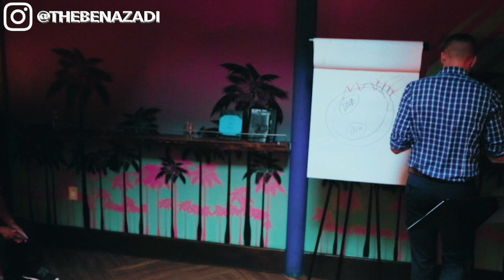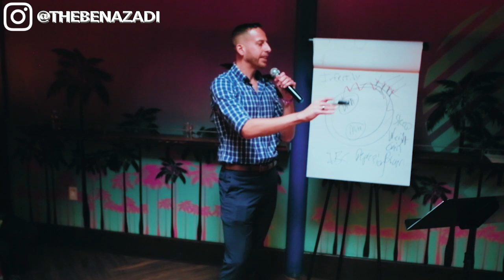Ben Azadi Inspirational Lecture | Why We Are Sick & Tired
Why are there so many obese people? We are tired of being sick and tired. Founder of Keto Kamp, Ben Azadi, gives an inspirational lecture on why there is so much disease. ▸ [FREE] 🔥E-BOOK: "The Keto Kickstart Guide: 4 Steps to Burning Fat Instead of Sugar"

This live lecture by Ben Azadi took place on July 27th, 2019 in Miami, Florida.